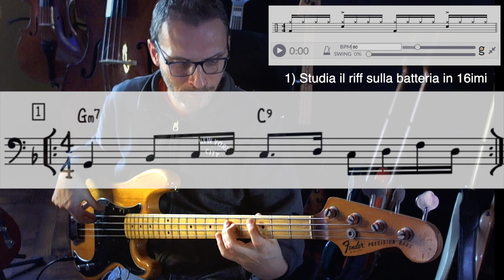Workout: James Jamerson riff 1 in 4 steps (dal Blog Studio Basso Elettrico costante ed organizzato)